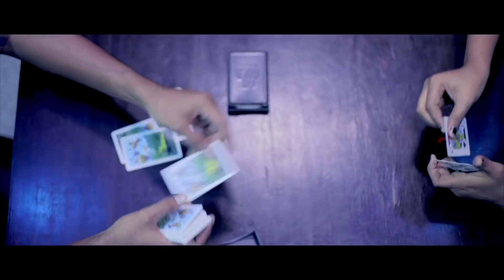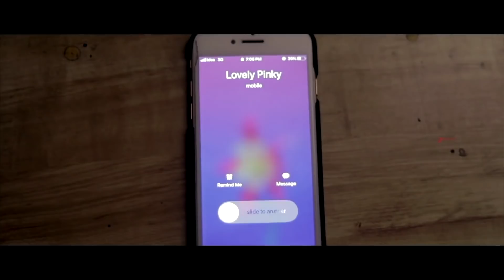Atu Class Itu Mass Part 2 || Latest Telugu Web Series 2019 || Ravi Ganjam || Z Flicks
Watch Our Latest Telugu Web Series Vijay Gaadi Veeragaadha

Hey guys!...

This fun-filled Telugu Web Series is presented by  ZFLICKS, helmed by trending YouTube director Ravi Ganjam. This is the second web series made possible under the banner of Zuriel Studios and in association with FTIH.

'ATU CLASS ITU MASS' Telugu Web Series has a talented cast namely Avinash Varanasi, Sonakshi Verma, and Gowthami Chitra in the lead roles.

Enjoy watching this Must Watch Telugu web series, share it with your family & friends and make this web series a grand success. Also, let us know what you think about this last episode of ATU CLASS ITU MASS in the comment section, and also what kind of content you would like to see from us in the future. keep commenting your ideas-we are always listening...

Cast
► Avinash Varanasi
► Sonakshi Verma
► Deek Sunny
► Gowthami Chitra
► Pawan Teja
► Bunny

Crew
► Written & Directed by - Ravi Ganjam
► Producer - Swetha Katakam
► Music Director - Sahityya Sagar
► Cinematography - Chinna Bhupala
► Executive & Manager - Tirumalasetty Venkatesh
► Asst. Cinematography - Chinnagari Ajay, Sandeep Pakala
► Editor - Harshavardhan Reddy N
► Singer - Aishwarya Bejinavemula
► DI - Harshavardhan Reddy N
► Publicity Designer - AneelKumarC
► Sound Engineer - Salmon Jakkala
► Makeup-man - Venkat
► Still Photography - Harish Hk
► Production House - Zuriel Studios
► Post-Production - Zuriel Studios

►Pilla Pillagadu Web Series Episode 1 || Latest Telugu Web Series